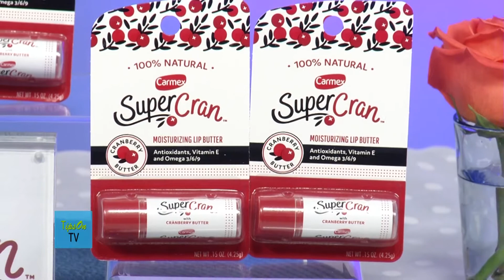SUPER SECRETS FOR LOOKING GREAT DURING THE CHANGING SEASONS WITH EXPERT MILLY ALMODOVAR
Are you tired of the changing seasons and the alternating rainy days, cool and hot weather, and the dry hair and skin that come with them? The constantly changing temperature means it’s important for you to change your beauty routine, too. People realize their skin and hair are drier during the colder winter months, but they may not know that their entire body needs special attention this time of year. That’s why we have the perfect celebrity beauty expert to help!